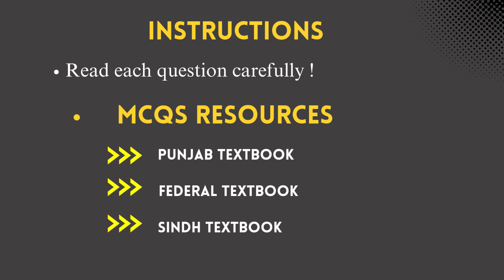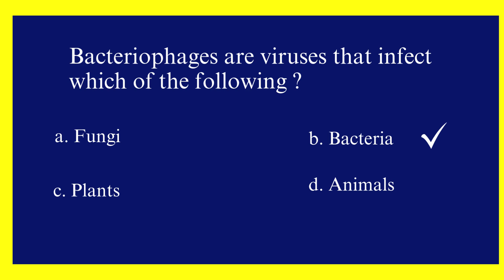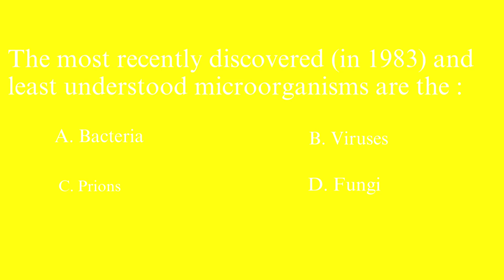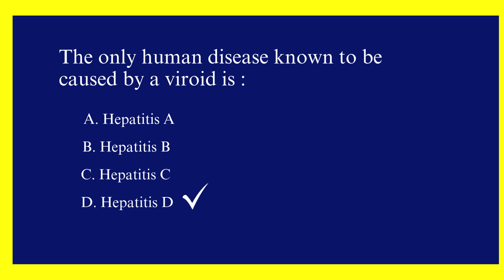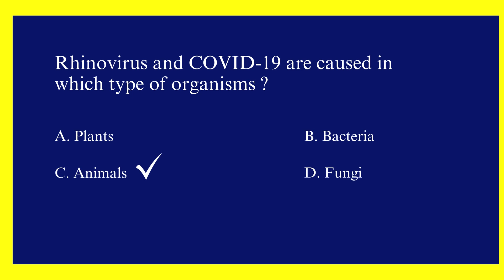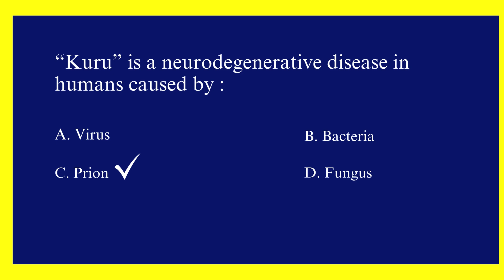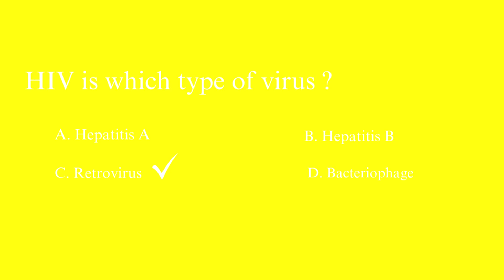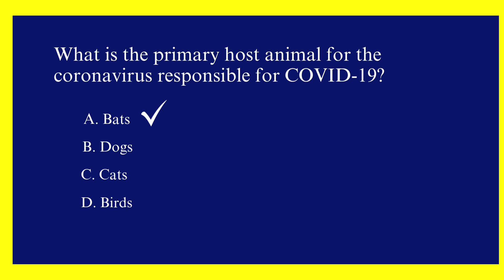PMDC MDCAT 2025 Biology | Acellular Life - Test 1 | Must Practice MCQs!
Prepare for the PMDC MDCAT 2025 with this focused Biology Test 1 on the topic of Acellular Life. This video includes important and conceptual MCQs that are crucial for your exam preparation.

✅ Topic Covered: Acellular Life
✅ Format: Multiple Choice Questions (MCQs)
✅ Ideal for: PMDC MDCAT 2025 Aspirants
✅ Difficulty: Entry to Moderate Level

🧠 Practice along, pause, and test your understanding. These MCQs are selected to match the latest PMDC syllabus and question trends.